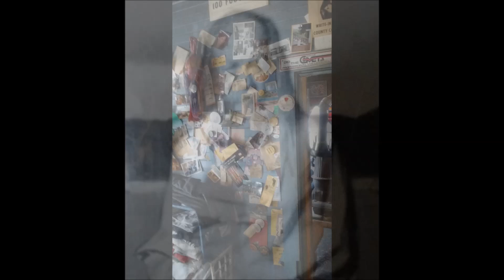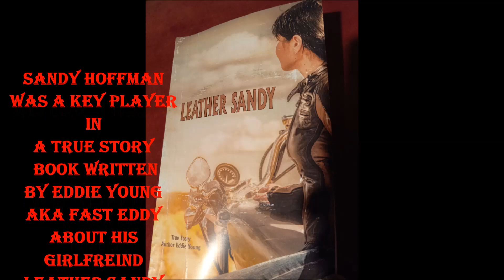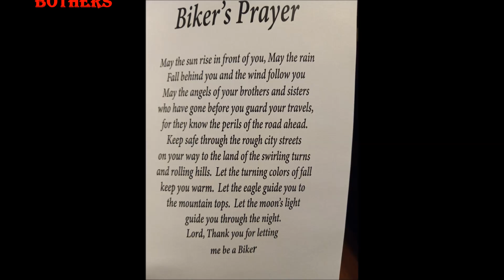Sandy Hoffman Russell Gulch Leather Sandy Book Fast Eddy Eddy Young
Live interview of a Notorious outlaw Biker.
Fled From California to live in the mountains of Colorado for 50 years